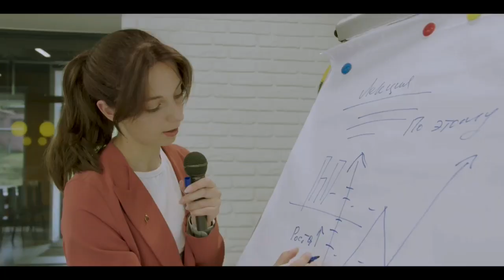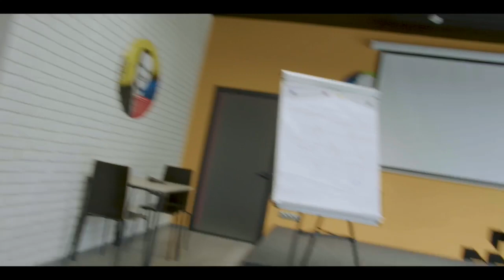С ДНЁМ МОЛОДЁЖИ, ДИВНОГОРСК ❤️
Глава Дивногорска Сергей Егоров поздравил молодое поколение города:

"Наш город создала энергия молодых, которая живёт и сегодня в каждом из нас!

Драйв, напор, желание созидать и идти вперед, развиваться и постигать новое,  творить и совершать открытия - то, что позволяет чувствовать себя молодым и наполненным жизнью! Желаю нам всем сохранять такое мироощущение как можно дольше!

С Днем молодежи!

Приходите вечером на праздник!" 🙌

🎥 Автор Видео Егор Чураков